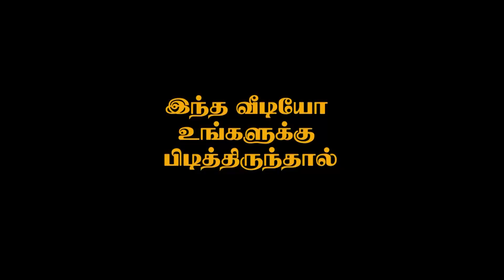NATHAMAADIPATTY JALLIKATTU BATCH - 3 - 3 | THANGAM TV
THANGAM TV - 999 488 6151